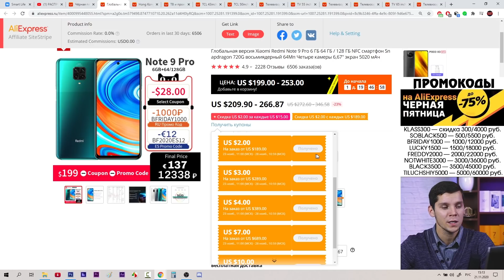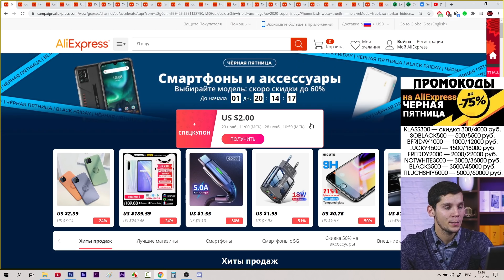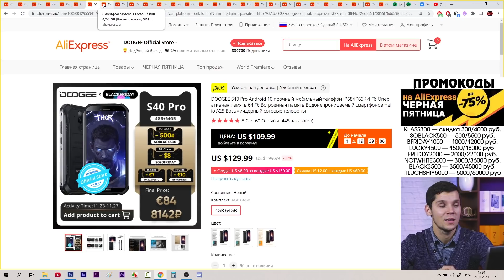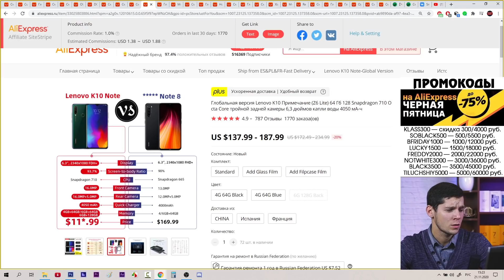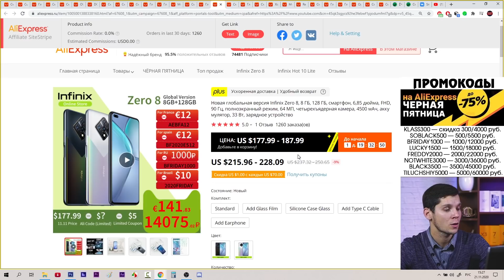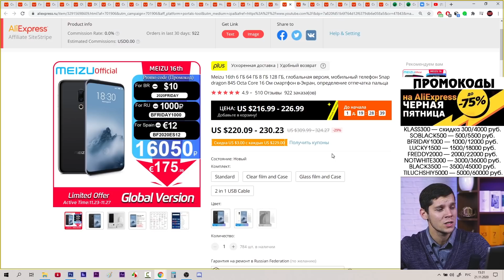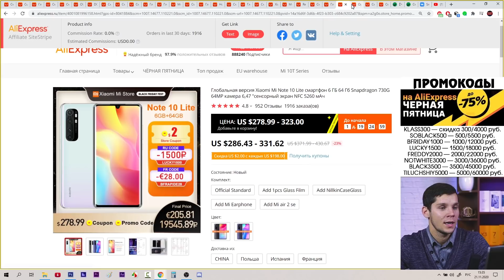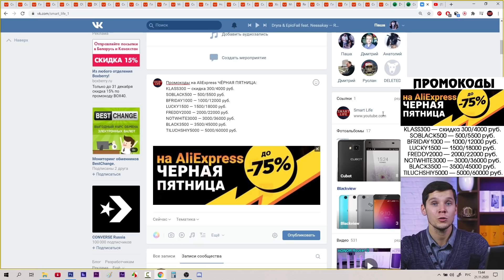РАСПРОДАЖА AliExpress ЧЁРНАЯ ПЯТНИЦА! Подборка смартфонов и телевизоров по реальным скидкам!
СПИСОК СМАРТФОНОВ: (УЖЕ ПОПОЛНИЛСЯ!)
OUKITEL C21 (4/64 GB - 99$/7300 руб.)
Cubot Note 20 Pro (6/128 GB 109$/8000 руб.)
DOOGEE S40 Pro (4/64 GB 109$/8000 руб.)
Motorola Moto E7 Plus (4/64 GB 8200 руб.)

SOBLACK500 — 500/5500 руб.
BFRIDAY1000 — 1000/12000 руб.
LUCKY1500 — 1500/18000 руб.
FREDDY2000 — 2000/22000 руб.
NOTWHITE3000 — 3000/36000 руб.
BLACK3500 — 3500/45000 руб.
TILUCHSHIY5000 — 5000/60000 руб.
82779BLACK
63307BLACK
86762BLACK
12553BLACK
smartlifesale200bf
isishoppers200bf
hitechmail200bf
admitad200bf
detimail200bf
special200bf
isishoppers11all20
mtscb11all20
admitad11all20
detimail11all20
alilove11all20
letyshops11all20
backit11all20
alibestsale350bf
exler350bf
shoppingguru350bf
alistallions350bf

Самый большой и надёжный кешбэк Сам пользуюсь, и Вам рекомендую!